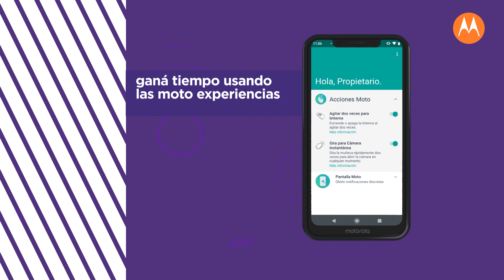MotorolaOne Ganá tiempo con Experiencias Moto